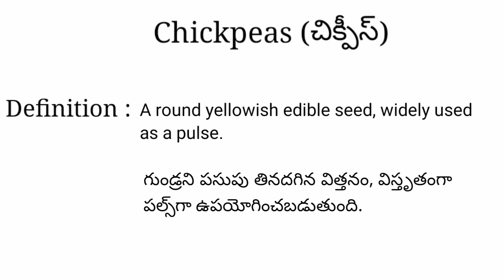Chickpeas meaning in telugu with examples | Chickpeas తెలుగు లో అర్థం @Meaning in Telugu